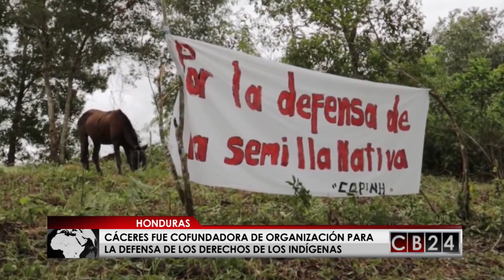Berta Cáceres, la mujer que puso el tema ambiental en la agenda hondureña